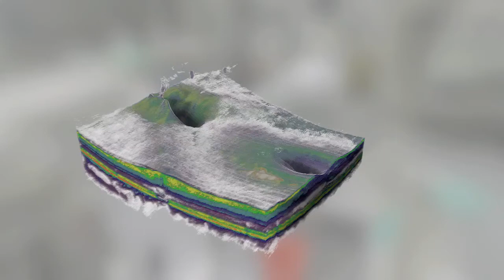3D OCT of Healthy Macula (Focus on Vitreous)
This is the same data set and rendering technology as the previous video (deatils below), but focuses on the visualizing the vitreous structures. You see a sliding cut off setting for the vitreous structures, showing that what was previously thought to be background noise is actually real structure.

This Video shows a real-time rendering of an optical coherence tomography (OCT) data set of a healthy patient´s macula and optic nerve head (ONH). The data was aquired on a CZM Cirrus HD-OCT 4000 and rendered with a custom plug-in written for MAXON CINEMA 4D.  The rendering was done I realtime on a GPU (OpenGL) rendered at 1280 x720p.  Although the data was acquired on a Cirrus, this rendering program is platform independent and can be achieved with equal quality on a OCT from other companies (for example Optovue, Topcon, Heidelberg, etc...)

This rendering specifically shows the possibility of rendering high quality rendering of the vitreo retinal interface in high definition in realtime.